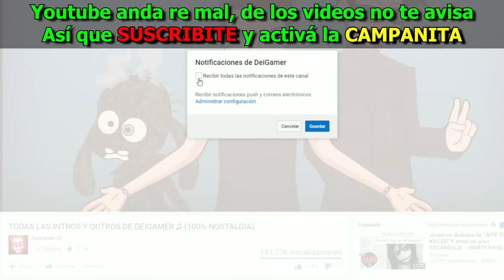EL SUICIDIO DE DELIRIUM | Isaac Afterbirth+